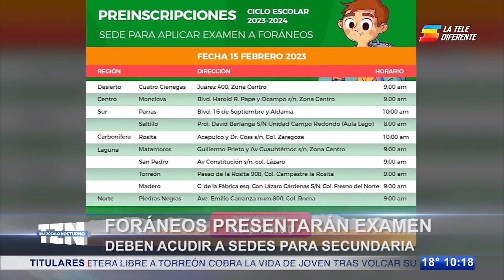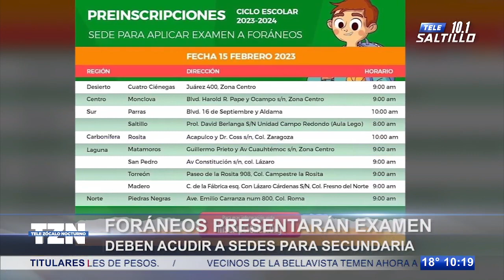Foráneos presentarán examen y deberán acudir a sedes para secundaria